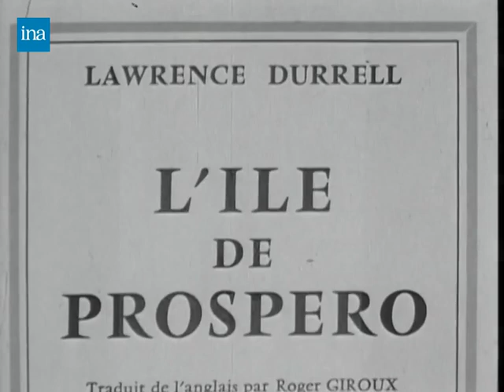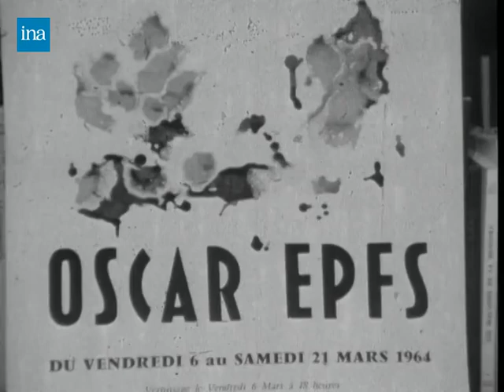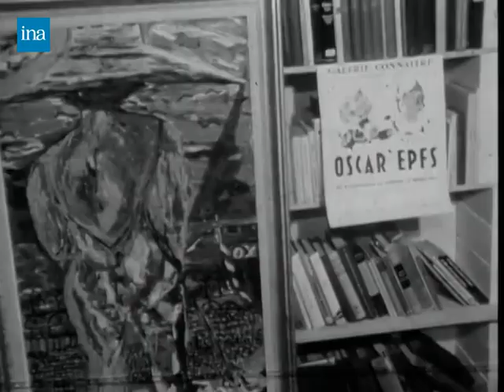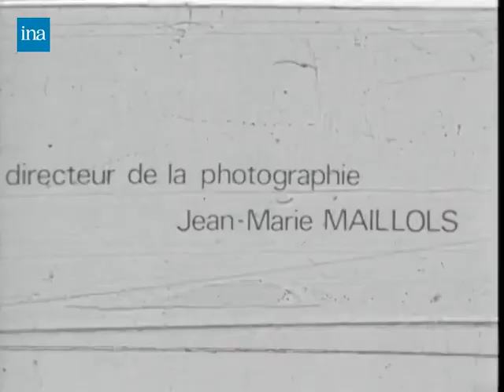Lawrence George Durrell images de France INA1